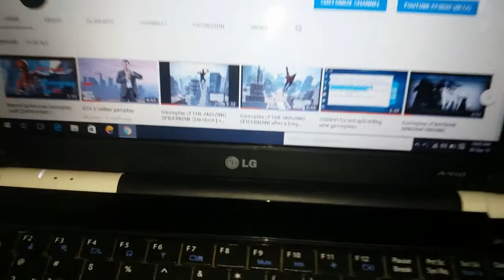My Setup Tour + face Raveel ! :)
Like this I upload videos
Specificatins of PC are:-
Processer =i3 7th gen
RAM=16gb
Hard Disk=2tb
Gerofic card =4GB Nvidia
Windows=10pro
company=LG
imported from
 Dubai